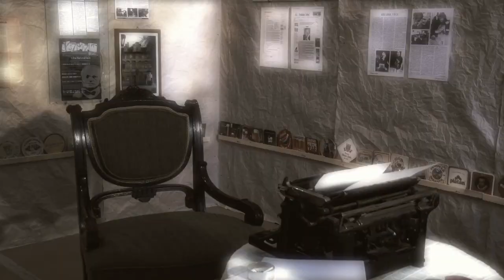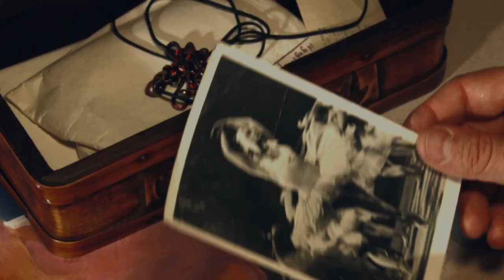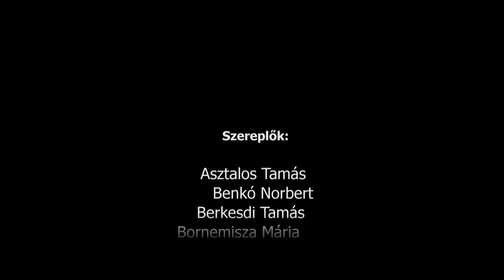Asztalos-Magyar --- Prológus-Levetett idő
"Nem csupán szemmel követhetetlen sebességgel vibráló korunk lüktetése vált kétértelművé, hanem maga az ember befogadóképessége is. Egyrészt - az egyre intenzívebb ingereknek köszönhetően - kitágult, másrészt - a technikai civilizáció mellékhatásaként - beszűkült. E kétirányú érvényesség föloldása érdekében döntöttünk úgy, hogy a Gáz című regényben végighúzódó érzéseket - a teljesebb befogadást elősegítve - zenével bővítjük ki. A regény kilenc jellemző részéhez íródott dalszöveg kiegészíti a történetet. A zene hangzásvilága pedig a szavakba nem önthető hangulatokat eleveníti meg."

Hypnosz és Thanatosz

Asztalos Tamás - író
Magyar Zoltán - énekes, zeneszerző

Aszód 1997